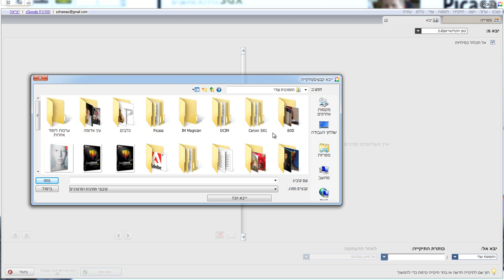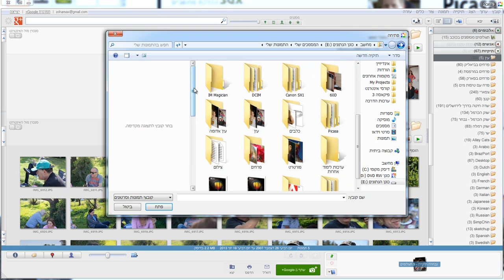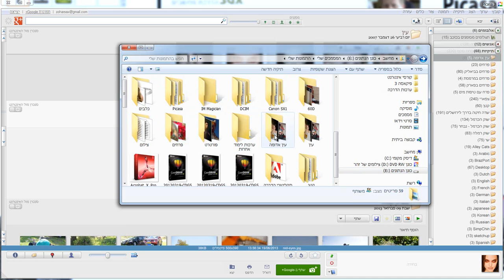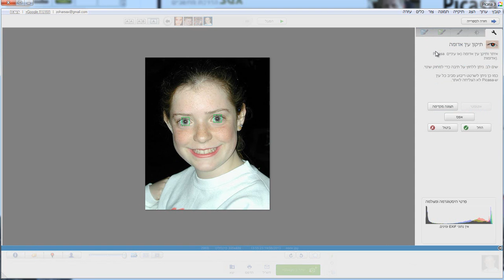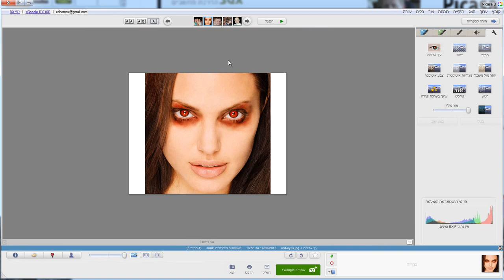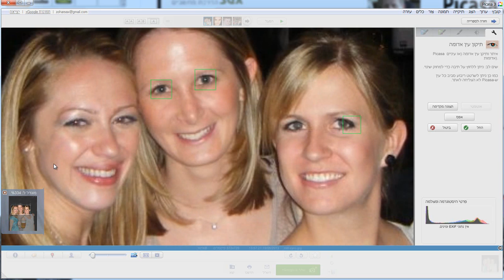עין אדומה פיקאסה - מהאתר ללימוד תוכנות און-ליין בעברית